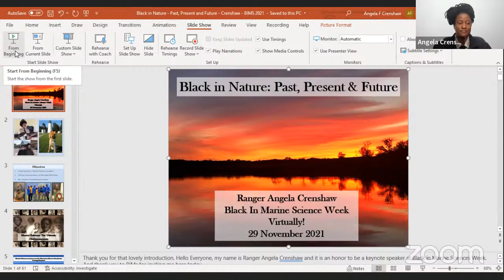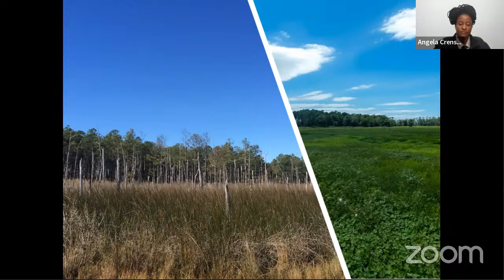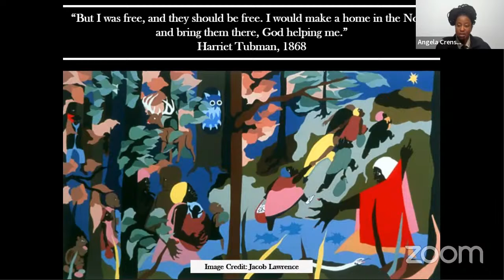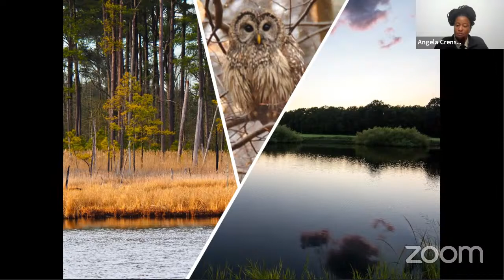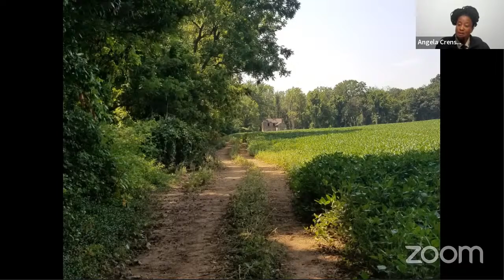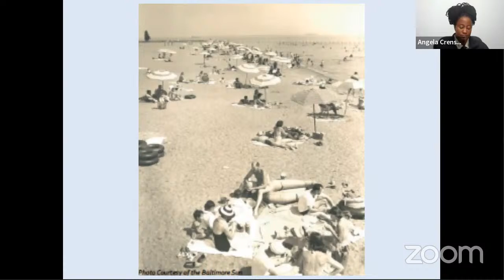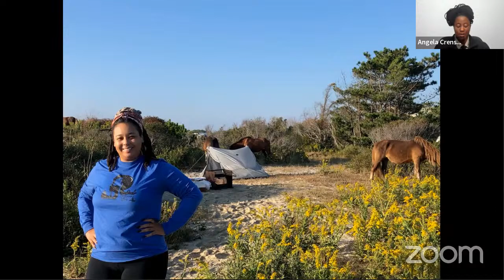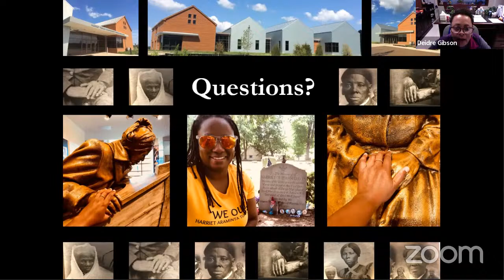Keynote: The Ultimate Outdoorswoman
A keynote address by Angela Crenshaw on the historical connection of Black people to the ocean.